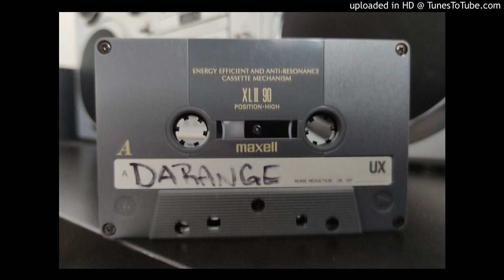In The Streets Is War - BLACK URBAN MUSIC OF THE SOUL (mega rare NY unreleased indie rap demo 1995)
Another Brooklyn savor... Dope unreleased demo cassette by BLACK URBAN MUSIC OF THE SOUL. Da Range demo circa 1995. NY. 3 tracks.